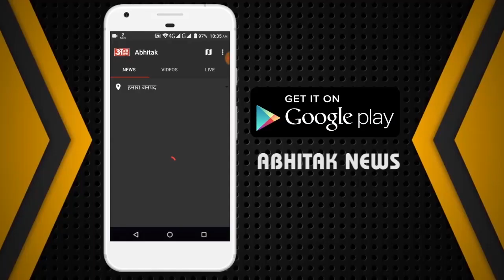NEWS ABHITAK HEADLINES 16.02.2024 NOON